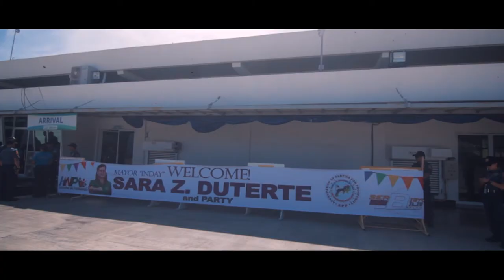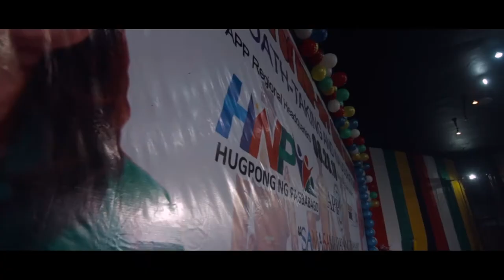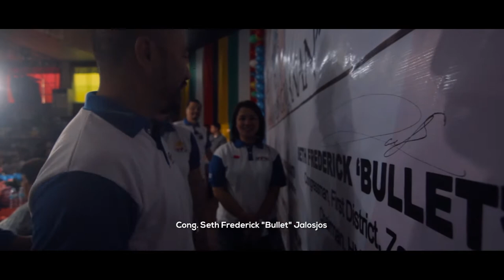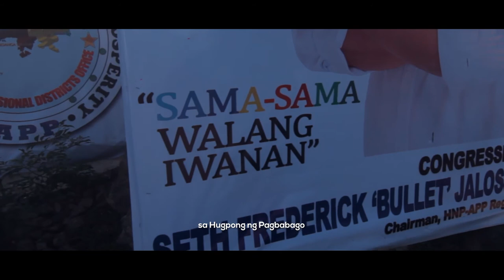Launching of HNP - APP Alliance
The Launching of the HNP-APP Alliance, Mass Oath-taking, Inauguration of the HNP-APP Regional Headquarters and gift giving in Dapitan City, Zamboanga del Norte  on August 28, 2018